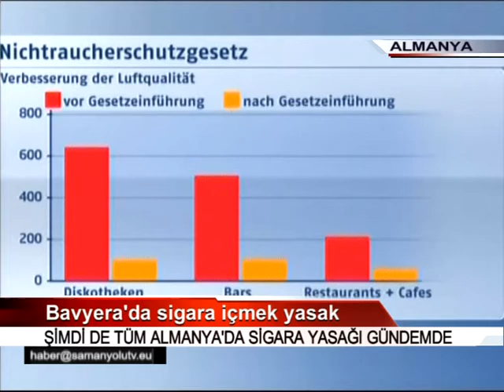Bavyera'da sigara içmek yasak - 05.07.2010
Bavyera'da sigara içmek yasak -
ŞİMDİ DE TÜM ALMANYA'DA SİGARA YASAĞI GÜNDEMDE